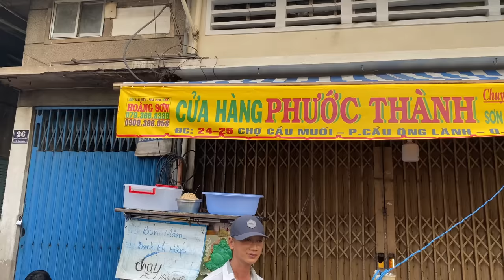10 MUST TRY VIETNAMESE DISHES in SAIGON 🇻🇳 Phở - Bánh Mì & MORE ft.@Macoi24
As my time in Saigon draws to a close I want to give you 10 Vietnamese dishes that I think you must eat when you visit Saigon in 2023.

From Phở to Bánh Mì to Bánh xèo and everything in between. These are my favourite Vietnamese dishes so far!

Gỏi cuốn (Summer Rolls)
Gỏi Cuốn Tôm Thịt

Bánh canh cua
Crab noodle Ba ba (Bánh canh cua Bà Ba)

Bún riêu
Crab Paste Vermicelli Soup Mrs Yen (Bún riêu Yến)

Bún thịt nướng
Bún thịt nướng - Nguyễn Trung Trực

Bún bò Huế

Bánh mì (Bánh mì Việt Nam)
It's around here that she starts:

Big shout out to Max for helping me out, I could not have done this without him. Please follow him here:

Chapters:
0:00 intro
0:19 Com Tam
7:08 Summer Rolls
11:37 Banh Xeo/Banh Cong
18:40 Bánh canh cua
23:48 Bún riêu
29:07 Phở
35:05 Bún thịt nướng
39:33 Bún bò Huế
44:57 Bánh mì